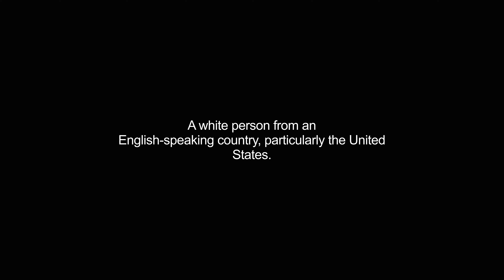gringos video Dictionary meaning and pronunciation